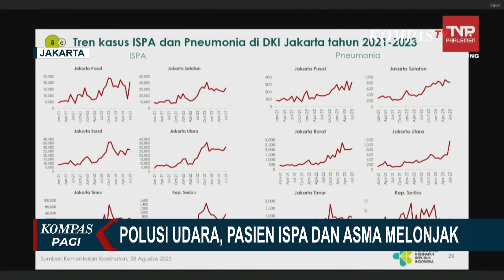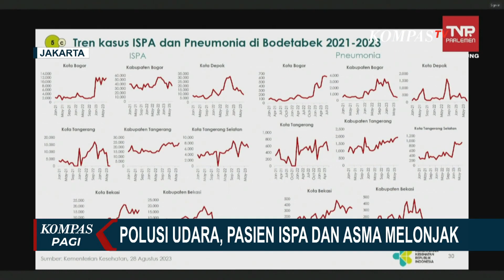Menkes Ungkap Lonjakan Kasus ISPA dan Infeksi Paru di Jabodetabek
Sarung ATLAS dapat diperoleh melalui Sarung Indonesia.co.id dan Sarung Atlas Official Store di semua marketplace di Indonesia.

JAKARTA, KOMPAS.TV - Menteri Kesehatan Budi Gunadi Sadikin jelaskan bahwa udara buruk akhir akhir ini yang terjadi di beberapa wilayah di Indonesia adalah di pagi hari.

Beberapa penyakit yang disebabkan oleh udara buruk adalah infeksi. Ada infeksi atas infeksi paru dan asma.

Menteri Kesehatan Budi Gunadi Sadikin mengimbau masyarakat menggunakan masker untuk melindungi diri dari paparan polusi udara.

Sementara untuk percepatan penanganan udara buruk, Menkes berencana meminjam mobil identifikasi udara milik Tiongkok agar bisa lebih cepat juga membuat keputusan antisispasinya.

Baca Juga Pemprov DKI Jakarta Akui WFH Bagi ASN Tak Efektif Atasi Polusi Udara di